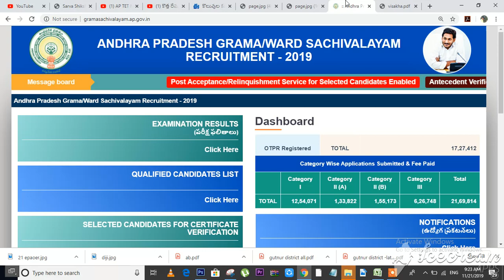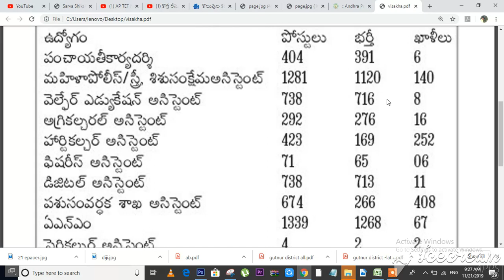Grama Ward Sachivalayam Category Wise Details VisakhaPatnam District Latest Update